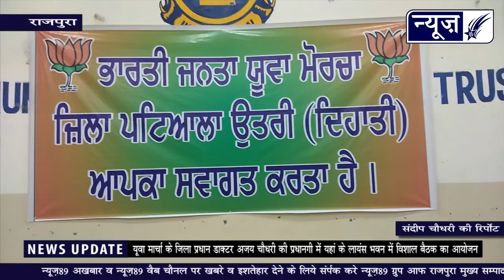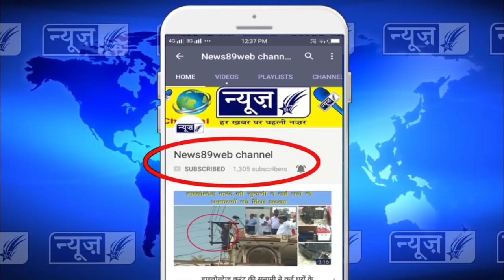लायंस भवन में यूवा मोर्चा की ओर से विशाल बेठक का आयोजन, देखों पूरी खबर